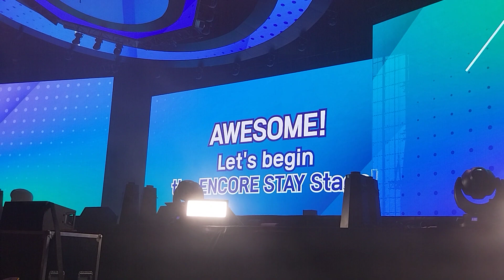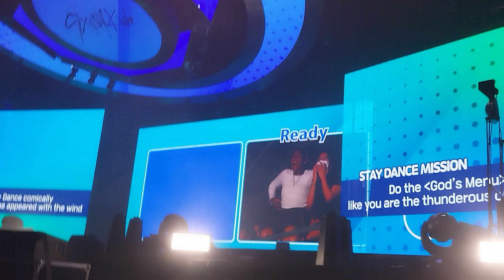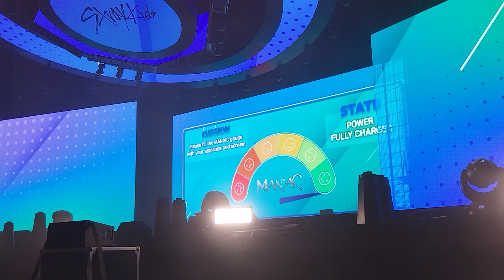230205 Stray Kids 2nd World Tour Maniac In Singapore- STAY Encore Game Mission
Sorry for any loud screaming, talking, cursing, shaking and/or bad filming.

Please tag/link me if you wish to repost on any other sites